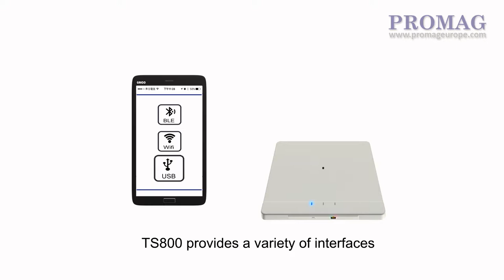Promag TS800 - Desktop UHF reader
The TS800 desktop UHF reader can read multiple items within the reading zone at the same time.